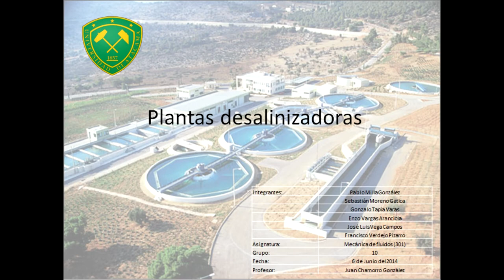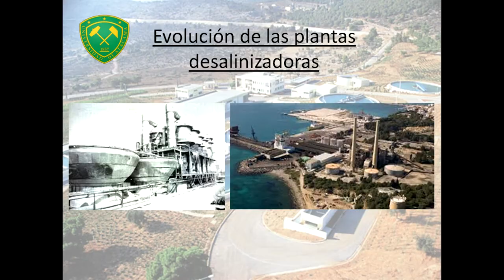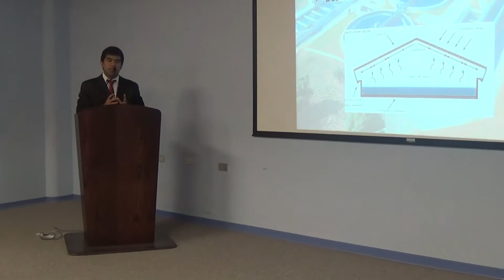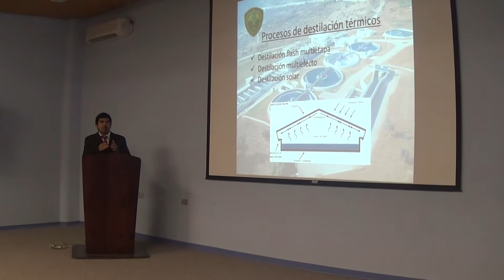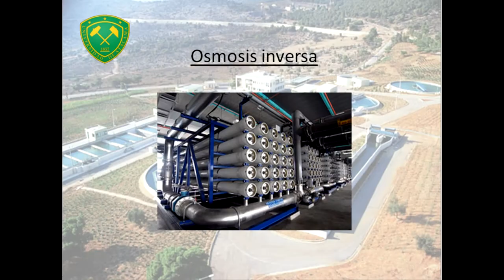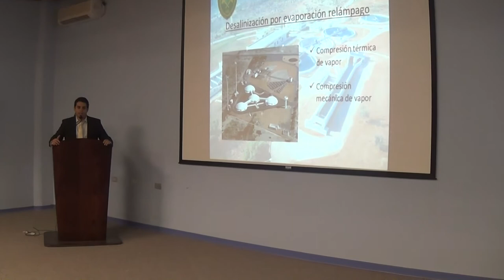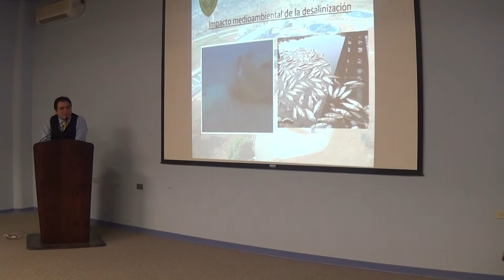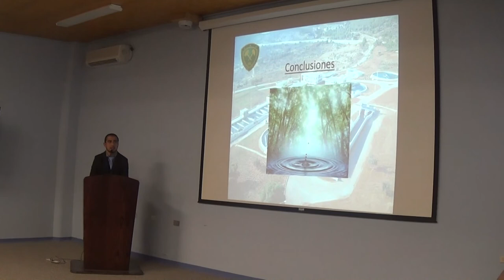mecanica de fluidos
Integrantes:
-Pablo Milla González
-Sebastián Moreno Gatica
-José Vega Campos
-Gonzalo Tapia Varas
-Francisco Verdejo Pizarro
-Enzo Vargas Arancibia.